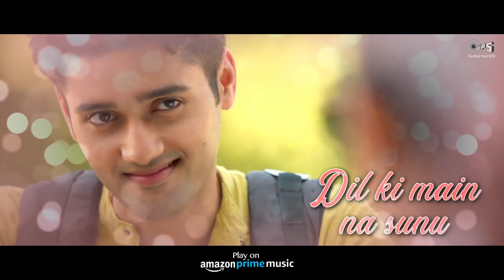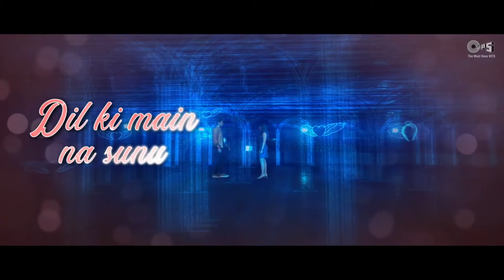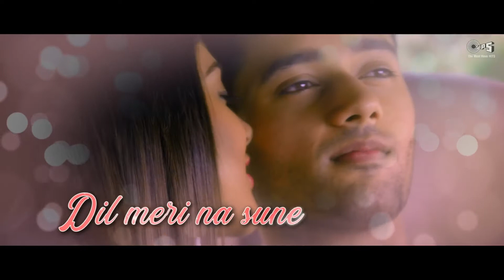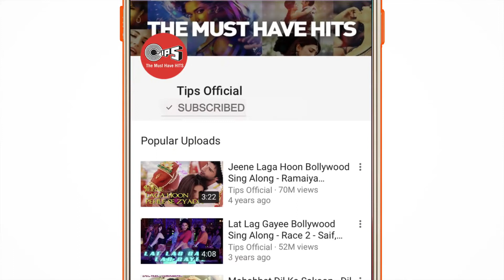Dil ki main na sunu genius movie full HD song